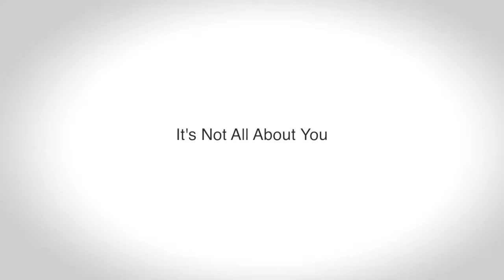It's Ain't All About You